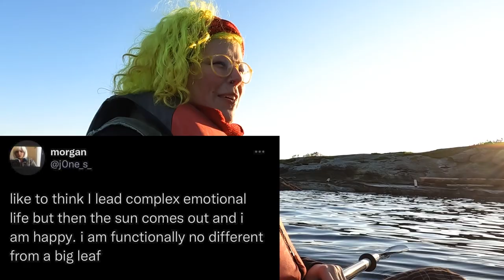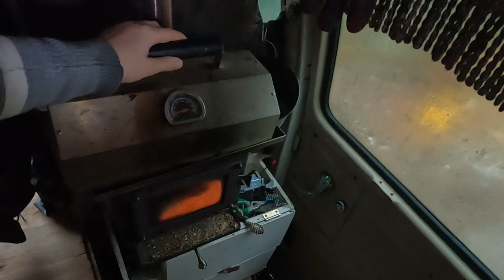Taking a break from Van Build Making Nettle Pesto Vanlife Homesteading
Sometimes taking a break from tasks that feel so overwhelming is necessary... I think push really hard when I work on the van (and managing life/ health/ money/ work) that every so often I burn out, and need to slow down.  I hope you all can also rest, and allow yourselves to celebrate slowness, rest and connection with yourself, your body and community.